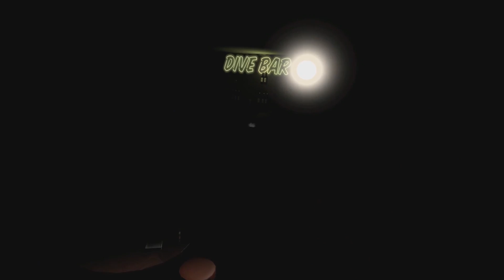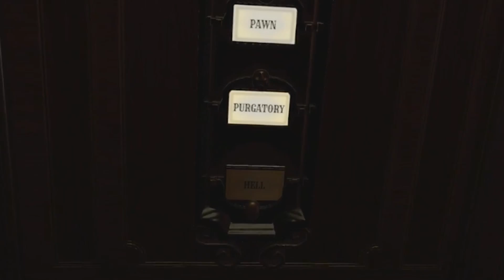I became a Rockstar and destroyed a hotel room - Hotel RnR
I learned all my tricks from Keith Moon. Time to show them off by destroying some VR hotels in Hotel RnR!